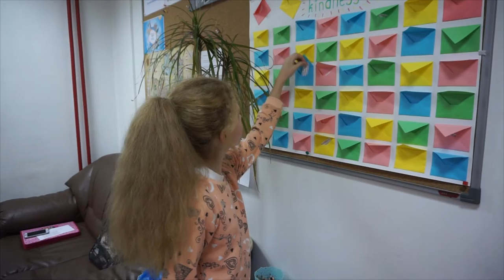Неделя Добра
Week of kindness